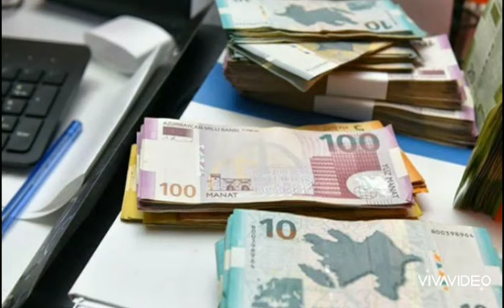SON DƏQİQƏ:Müharibə əlillərinin müavinətə nə qədər artıb?